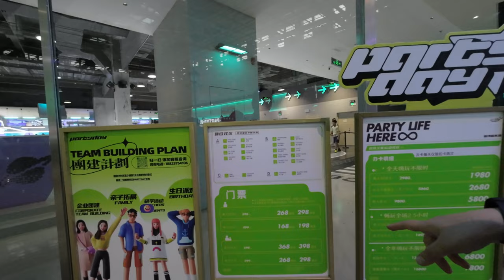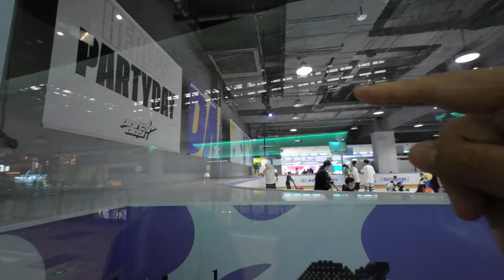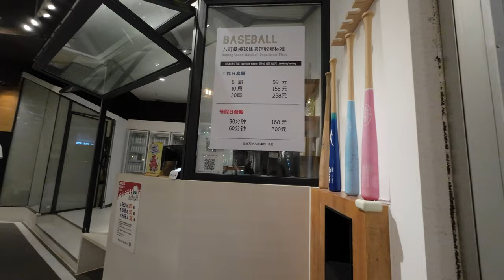深圳龍崗華南城最大商場：萬達廣場～室內棒球、馬術學校、室內遊樂場～一日都玩唔晒？會唔會中伏？一於去睇睇～萬達廣場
深圳龍崗華南城嘅萬達廣場建築面積30.5萬平方米～商場入面有室內棒球、馬術學校、室內遊樂場等等，睇落去好似一日都玩唔晒～但究竟會唔會
中伏？一於去睇睇先～萬達廣場